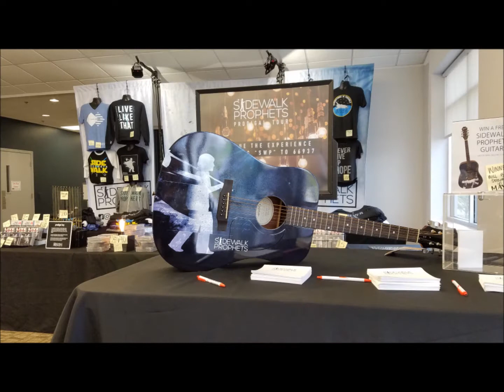Sidewalk Prophets Prodigal Tour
Sidewalk Prophets Prodigal Tour April 7, 2017 @ Perry Hall Family Worship Center

13:00-3:55 The Prodigal
3:58-7:43 Impossible
7:44-11:30 Keep Making Me
11:31-15:39 The Words I Would Say
15:41- 21:01 Soldier On
21:03-24:57 To Live is Christ
24:58- 29:11 But You Love Me Anyway
29:14-36:25 The Prodigal/Testimony
36:26-42:48 I Wanna Live Like That
42:51-45:00 (Pictures from the concert) No copyright infringement OR monetary claims intended. Credits to the owners.